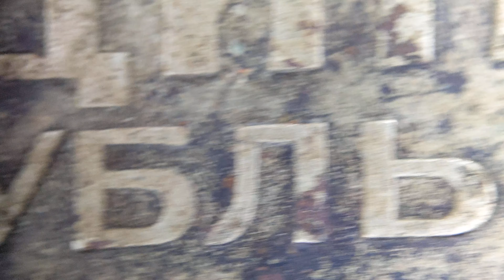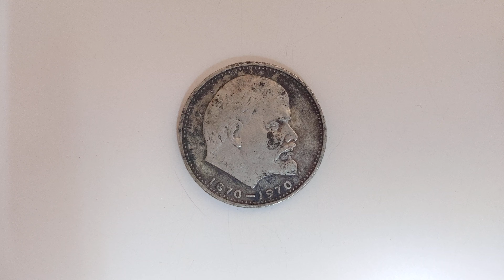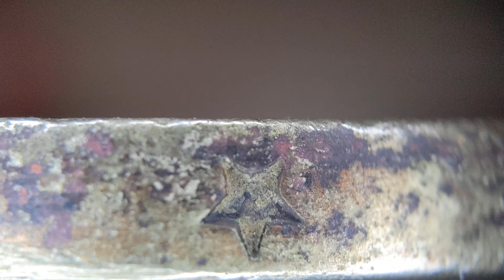Soviet Union coin under the microscope, 1 Ruble 100th Anniversary of the Birth of Vladimir Lenin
1 Ruble 100th Anniversary of the Birth of Vladimir Lenin, milled in 1970 and demonetized in 1991.

12,8 grams of nickel brass, it was a circulating commemorative coin in the Soviet Union